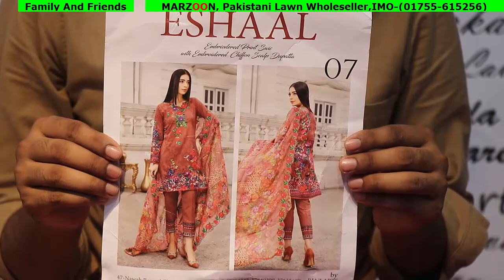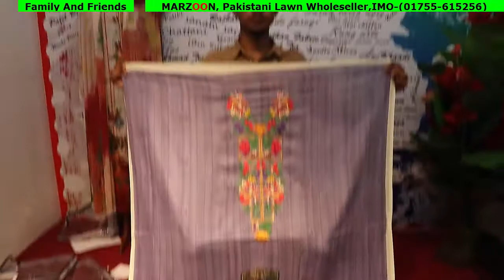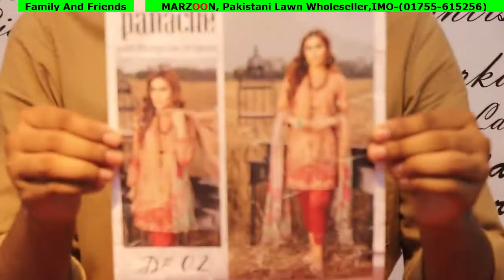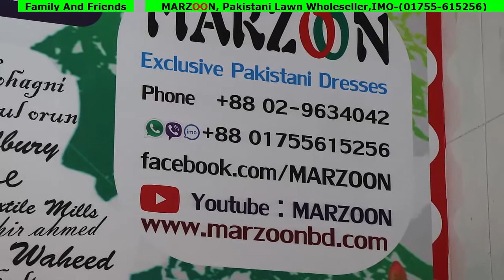একেবারে নতুন ডিজাইনের Eshaal থ্রি পিচ্ কালেকশন Model cotton three piece price